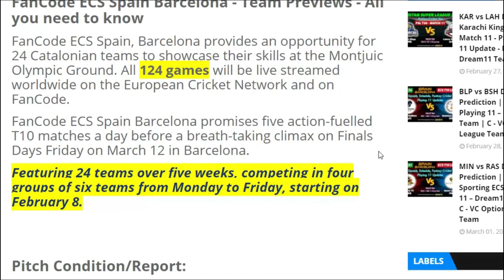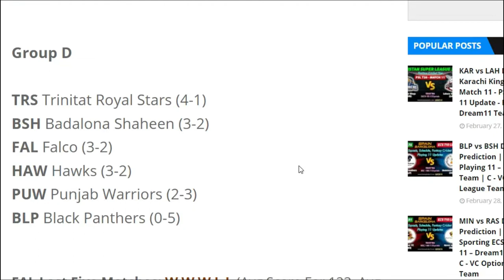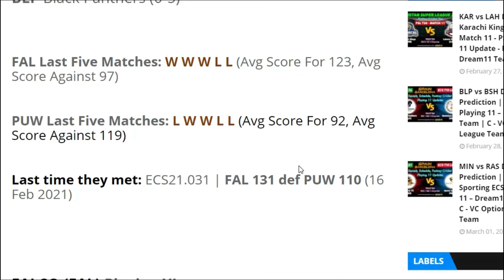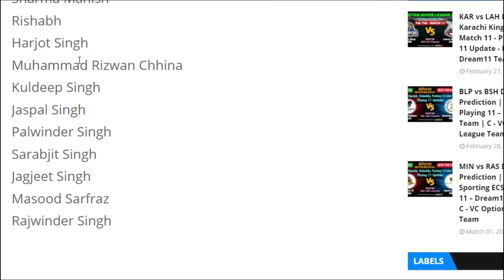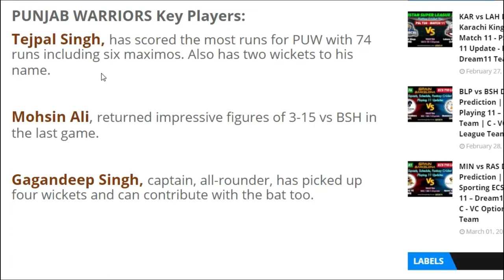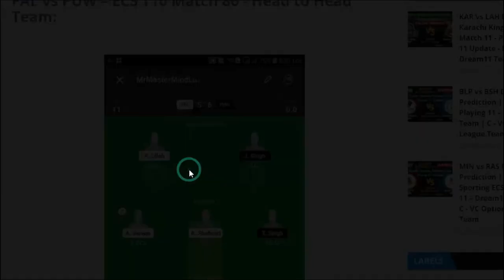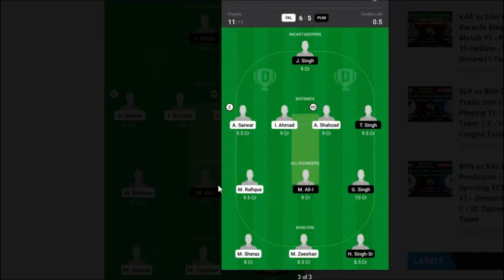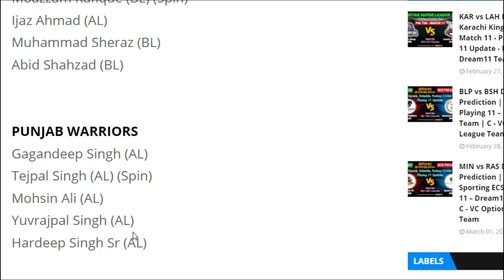FAL vs PUW Dream11 Team | FAL vs PUW ECS T10 Match 86 | Playing 11 Update – Best C VC Option for GL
Match Details:
Falco (FAL) vs Punjab Warriors (PUW)
Match: 86
Venue: Montjuïc Olympic Ground, Barcelona
Date: 03 MAR, 2021, WED

FanCode ECS Spain Barcelona - Team Previews - All you need to know
FanCode ECS Spain, Barcelona provides an opportunity for 24 Catalonian teams to showcase their skills at the Montjuic Olympic Ground. All 124 games will be live streamed worldwide on the European Cricket Network and on FanCode.
FanCode ECS Spain Barcelona promises five action-fuelled T10 matches a day before a breath-taking climax on Finals Days Friday on March 12 in Barcelona.
Featuring 24 teams over five weeks, competing in four groups of six teams from Monday to Friday, starting on February 8.

Pitch Condition/Report:
The pitch is pretty balanced. It is not a high scoring wicket. Also, teams winning the toss should look to bat first and put up a good total on the board.

Average first innings score:
110 (Last 5 T10 matches played at this venue)

Group D

TRS Trinitat Royal Stars (4-1)
BSH Badalona Shaheen (3-2)
FAL Falco (3-2)
HAW Hawks (3-2)
PUW Punjab Warriors (2-3)
BLP Black Panthers (0-5)

FAL Last Five Matches: W W W L L (Avg Score For 123, Avg Score Against 97)

PUW Last Five Matches: L W W L L (Avg Score For 92, Avg Score Against 119)

Last time they met: ECS21.031 | FAL 131 def PUW 110 (16 Feb 2021)

FALCO (FAL) Playing XIs:
Adeel Sarwar*
Abid Shahzad*
Ijaz Ahmad
Muhammad Yaseen (wk)
Muhammad Zeeshan
Khawar Javed*
Zohaib Khan
Moazzam Rafique
Muhammad Sheraz*
Shehzad Umar

Bench:
Awais Khan
Babar Khan
Zeeshan Raza (wk)
Nadeem Shahzad
Shahbaz Ahmed
Shehzad Umar
Sarfraz Ahmed
Naeem Hussain Shah
Javed Akram
Azmat Cheema
Moazzam Rasul
Hamad Javed
Gorav Kumar
Waqas Miraj

PUNJAB WARRIORS (PUW) Playing XIs:
Mohsin Ali
Tejpal Singh*
Yuvrajpal Singh*
Usama Tariq
Jagdeep Singh (wk)
Hardeep Singh Jr*
Hardeep Singh Sr
Umair Raza
Charanjeet Singh
Ubaid Ul Rehman

Bench:
Sharma Manish
Rishabh
Harjot Singh
Muhammad Rizwan Chhina
Kuldeep Singh
Jaspal Singh
Palwinder Singh
Sarabjit Singh
Jagjeet Singh
Masood Sarfraz
Rajwinder Singh

Match Prediction: FALCO (FAL) to reclaim top spot with a win.

FAL – 67%

PUW – 33%

Dream 11 Grand league and small league teams with proper Statistic and according to Newz, also can be used for Balle Baazi, Playerzpot, Halaplay etc. Playing 11 along with Stats and probable options.

FAL vs PUW | Falco vs Punjab Warriors ECS Spain - Barcelona T10 – Match 86

FAL vs PUW ECS T10 Match 86 | Playing 11 – Dream11 Head to Head Team | C - VC Option For GL Team,

FAL vs PUW - ECS T10 Match 86 | Dream11 Team Prediction - Playing 11 | C – VC Option for GL,

FAL vs PUW | Falco vs Punjab Warriors ECS T10 Match 86 | Live Streaming,

FAL vs PUW | ECS Barcelona T10 Match 86 | Dream11 Team Prediction,

FAL vs PUW Match 86 – ECS Barcelona T10 | Playing 11 Updates - Best C – VC Option

FAL vs PUW Dream11 Team Prediction - ECS T10 Match 86 | Playing 11 Update - Best C - VC Option for GL,

FAL vs PUW Match 86 | Dream11 Team Prediction,

ECS Barcelona T10 | FAL vs PUW Match 86 – Dream11 Team

FAL vs PUW Match 86 | FanCode ECS Barcelona T10 League | Playing 11 Update | C – VC Option

FAL vs PUW | ECS T10 – Match 86 | Full Team Analysis | Dream11 Team

FAL vs PUW | Falco vs Punjab Warriors ECS Barcelona T10 | Match 86

FAL vs PUW - ECS Barcelona T10 Match 86 | Dream11 Team - Playing 11 Update | C – VC Option for GL,

FAL vs PUW Match 86 | ECS Barcelona T10 | Live Streaming,